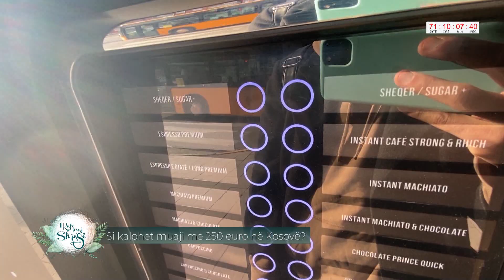Si kalohet muaji me 250 euro në Kosovë - 1 Kafe prej Shpisë 21.11.2021